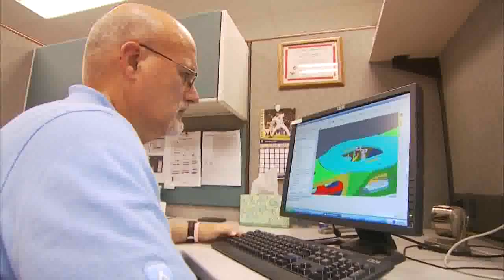Manitowoc Cranes - Company overview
The lifting industry is a demanding business, and a lot depends on getting the job done right. Safety, profitability ... even company reputation. With so much on the line, contractors cannot afford to settle for anything but the best.

And the best is Manitowoc Cranes!

Manitowoc Cranes is committed to providing the most innovative, advanced and comprehensive range of lifting solutions, with products that have long set the standard for excellence worldwide: Grove mobile telescoping cranes, Potain tower cranes, Shuttlelift industrial cranes, Manitowoc lattice boom crawler cranes and National Crane boom trucks.